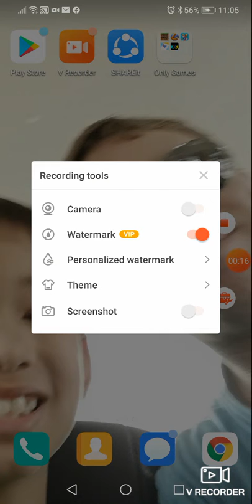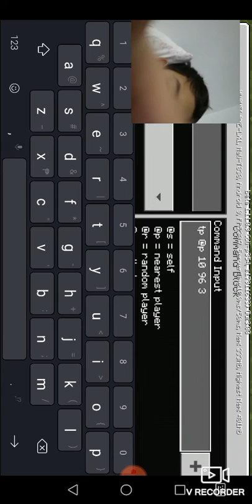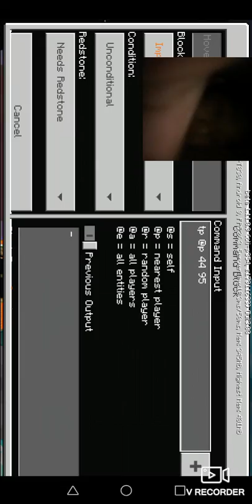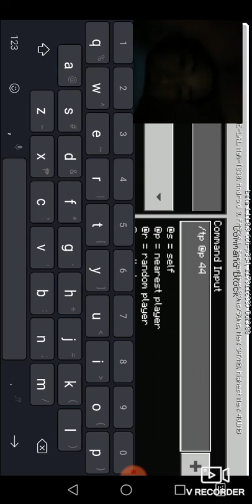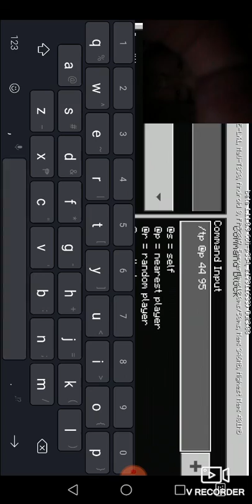Obstical cores map my new improvements